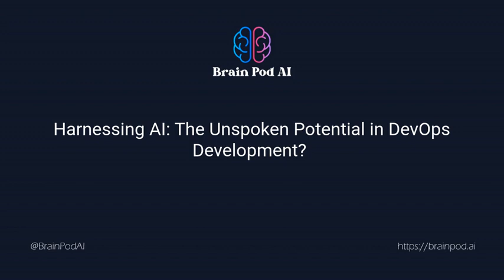Harnessing AI: The Unspoken Potential in DevOps Development? 🤖🛠️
Did you know you can try Brain Pod AI completely free with no credit card required? Discover what the most feature rich AI services platform can do for you today

TL;DR: The amalgamation of DevOps practices with Artificial Intelligence (AI) promises enhanced efficiency better security and superior software program growth. With companies like Unity Google Epic Games and Netflix leading the charge the question isn't if but how best to integrate these powerful tools. 📈💡